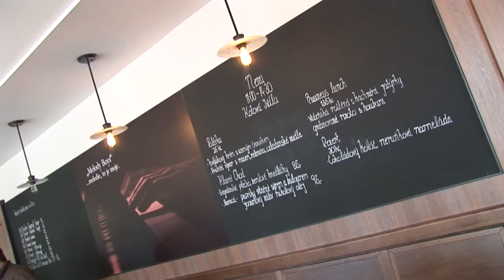Pasáž 80 - Hostinec KOPP Dvůr Králové nad Labem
PASÁŽ 80 je zcela nové urbanistické propojení centra města s nyní rovněž zásadně rekonstruovanou Valovou uličkou a následně s divadlem, kinem a městskými sportovišti na břehu Labe. PASÁŽ 80 se tak spolu s Valovou uličkou stává významným oživujícím prvkem centra města a je to bezpochyby jedna z nejnáročnějších a nejkvalitnějších staveb posledních desetiletí. Jedním ze dvou při rekonstrukci propojených domů byl dříve tradiční a vyhlášený hotel KOPP, kde dlouhá léta nacházeli zázemí návštěvníci města. Je potěšující, že rekonstrukce na tuto tradici navazuje a dále ji rozvíjí.